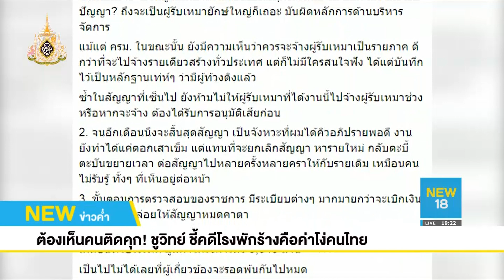เปิดเส้นทางทุจริต! 396 โรงพักฉาว "กำนันสุเทพ" ลั่นผมไม่ผิดฯ l 24 ก.ค.62 l NEW18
สุเทพ พร้อมสู้คดี ที่ป.ป.ช.ชี้มูลฯ ทุจริตสร้างโรงพัก 396 แห่ง เชื่อ ไม่นานความจริงจะปรากฏ ลั่น ไม่ขอความเมตตาจากผู้มีอำนาจ